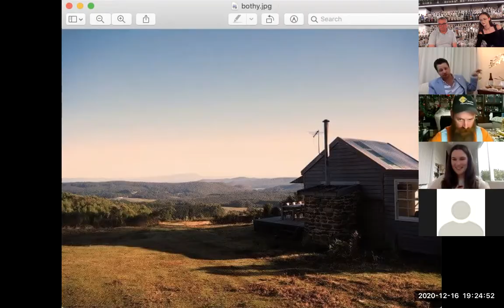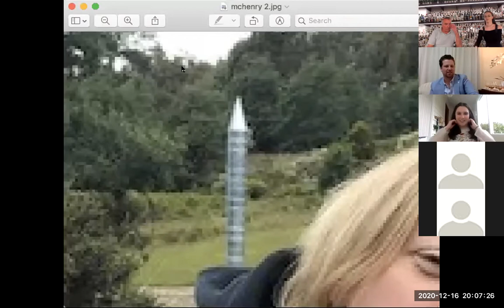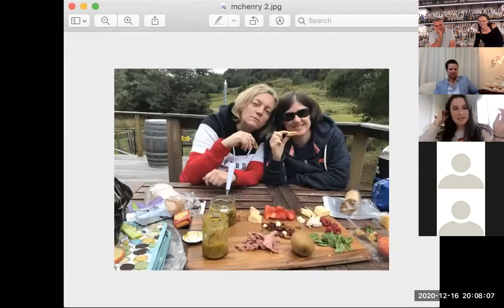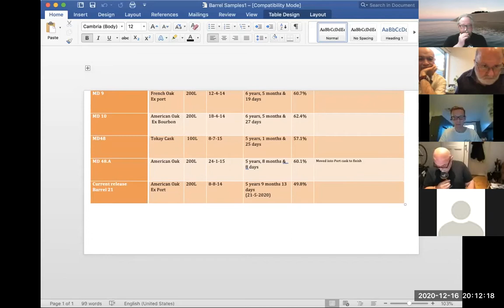McHenry Single Casks with ambassador Sam Lucardie & special guests Elise Cleary and William McHenry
That's a wrap! The final virtual tasting for 2020 took place last night as we welcomed ambassador Samuel Lucardie back to the Whisky & Alement events stage alongside Elise Cleary, and William McHenry himself! Join us live for future events by visiting "Virtual Events"